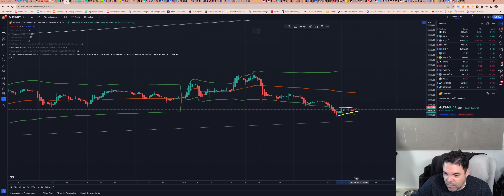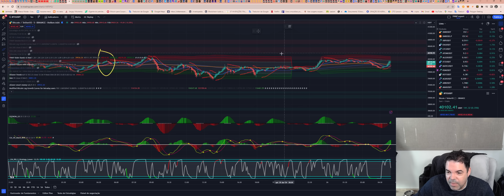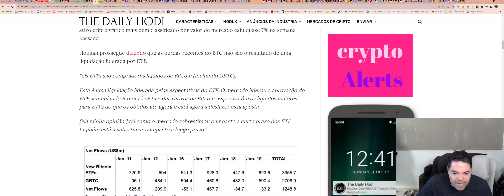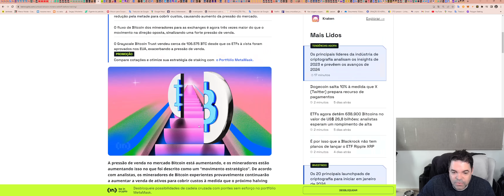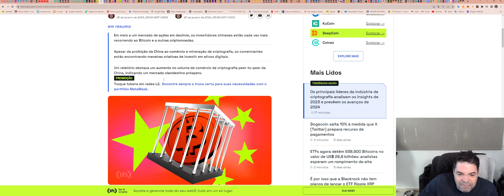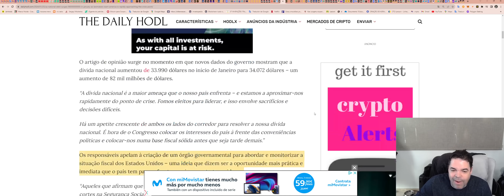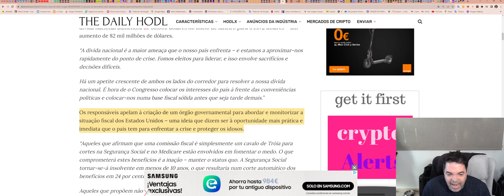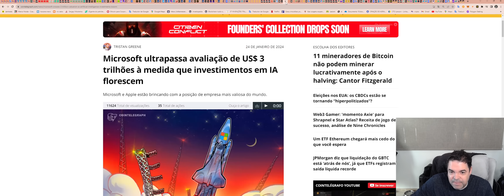Bitcoin (BTC) - Análise de hoje, 26/01/2024!